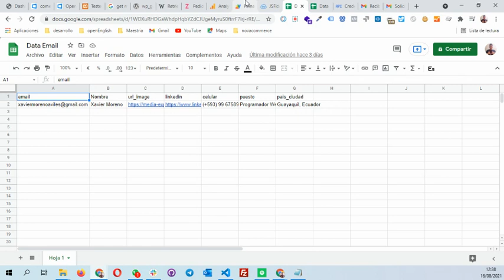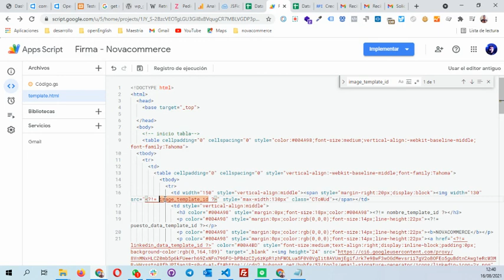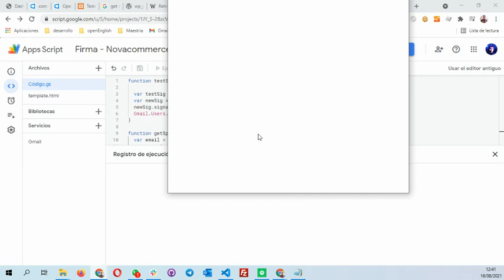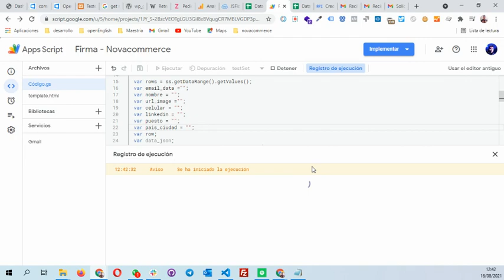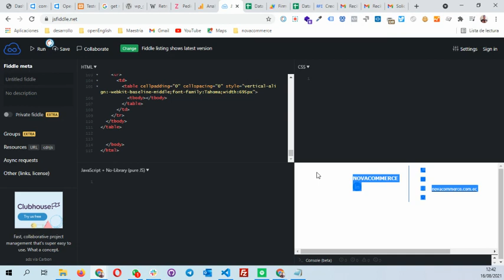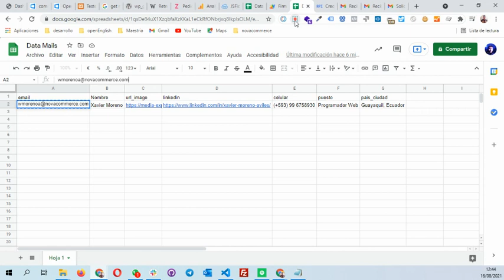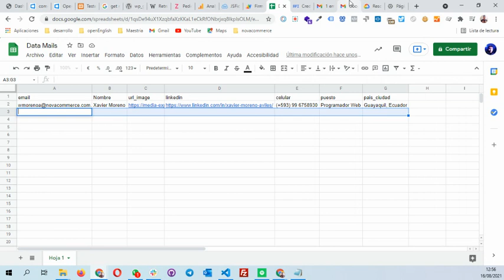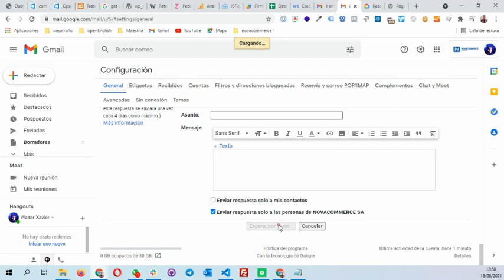¿Cómo insertar firmas HTML en Gmail? - Parte 3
Video Final de implementación de firmas en HTML